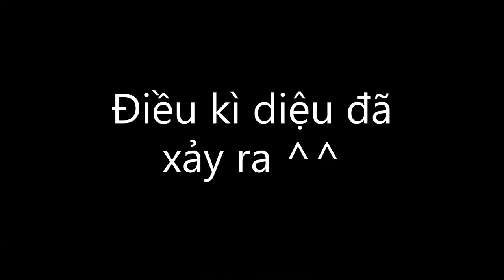Minecraft sinh tồn -Tập 20: TÔI VỀ ĐƯỢC NHÀ BẰNG CÁCH BẤT NGỜ KHÔNG TƯỞNG ^^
Minecraft sinh tồn -Tập 20, tìm thêm được 1 End City, tôi vẫn chưa tìm được Ender Chest để thực hiện kế hoạch về nhà, nhưng phép màu đã xảy ra và mang tôi quay trở lại thế giới ngoài đời ^^